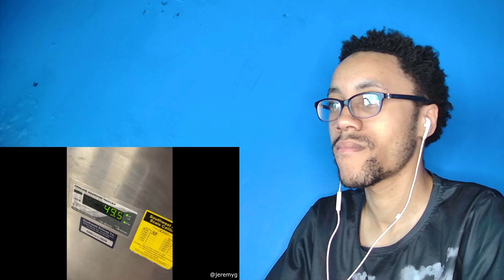Daily Dose of Internet - Do NOT Wake a Sleep Walker (REACTION)